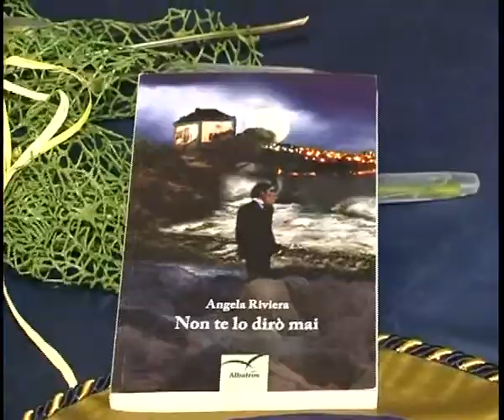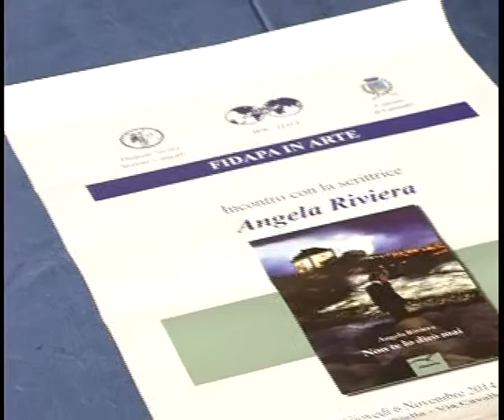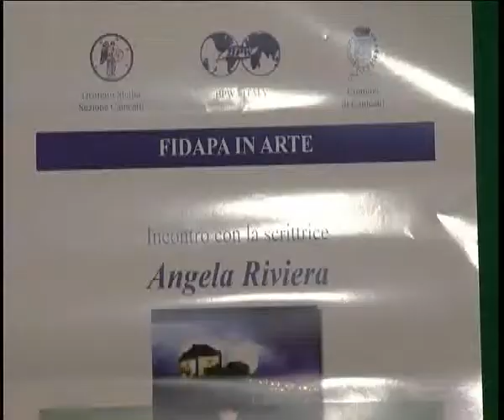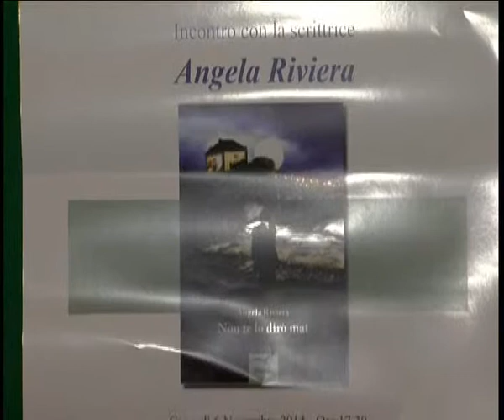INIZIATE LE ATTIVITA' DELLA FIDAPA DI CANICATTI'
LA SALA CONVEGNI DI PALAZSO STELLA A CANICATTI’ HA OSPITATO IERI L’INIZIATIVA FIDAPA IN ARTE CHE HA VISTO COME PROTAGONISTA LA SCRITTRICE ANGELA RIVIERA LA QUALE HA PRESENTATO IL SUO LIBRO